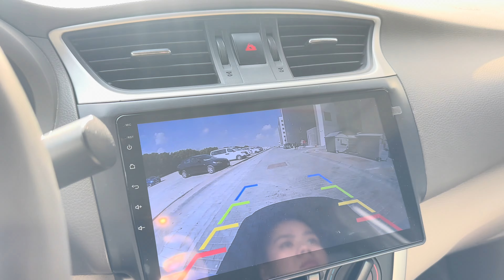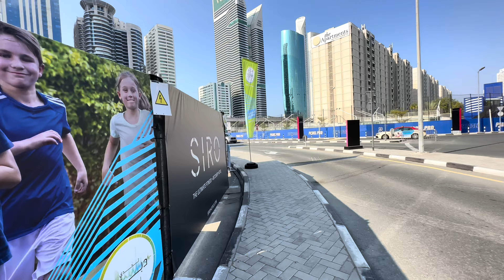Getting ready for Dubai Ride || Dubai life